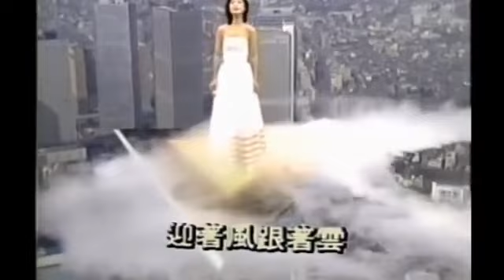迎著風跟著雲 鄧麗君